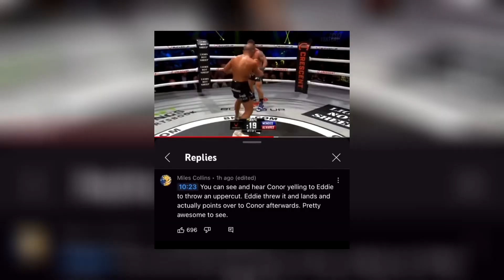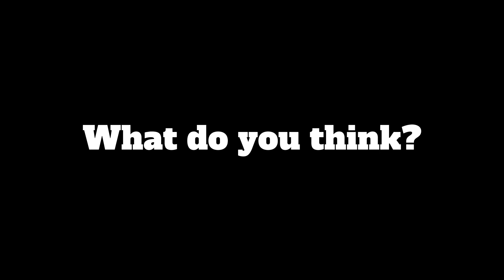Conor McGregor LIVE Reaction To Eddie Alvarez vs Chad Mendes BKFC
Conor McGregor’s live reaction to the exciting Eddie Alvarez vs Chad Mendes BKFC bout.